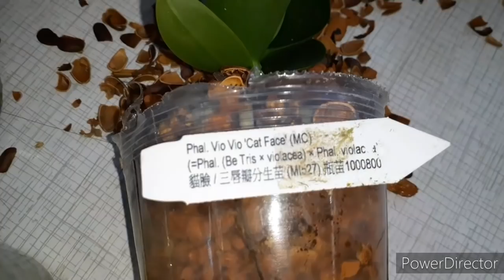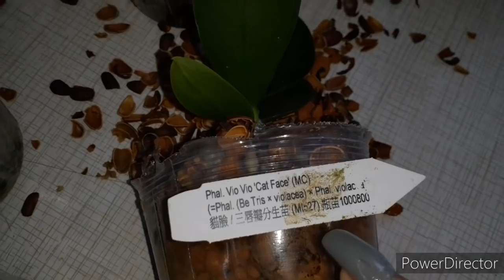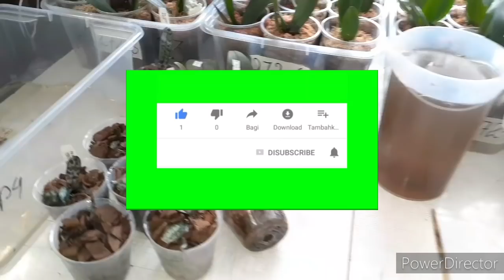Опасные дни для пересадки Орхидеи❓🤔Мой эксперимент посмотрим так ли это/Все бояться эти дни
ссылка на мою стр в однаклассниках , пред заказ на орхидеи из азии. , и в наличие .. мох сфагнум живой ,,
Вы не знаете Где купить мох сфагнум. Азиатские орхидеи , грунт ,и тд  ? 👍👍👍😉😉😉👇👇👇

Я в Instagram как @mou_mirok_orxideu

ДРУЗЬЯ !!! ТЕПЕРЬ МНОГИЕ БУДУ РАДЫ , ТЕПЕРЬ МЫ РАБОТАЕМ С ТС СДЕК И ПОЧТОЙ РОССИИ . ПОЧТОЙ ОТПРАВКИ ТОЛЬКО ПО РОССИИ ,,,, А ТРАНСПОРТНОЙ КОМПАНИЕЙ СДЕК . В НИЖЕ ПЕРЕЧИСЛЕННЫЕ .
1.Россия
2.Китай
3.Белоруссия
4.Киргизия
5.Казахстан
6.Чехия
7.Турция
8.Южная Корея
9.ОАЭ
10.США
11. Узбекистан
12. Армения
13. Монголия
14. Литва
15. Латвия
16. Польша
17. Азербайджан
18. Германия
19. Великобритания
20. Таиланд
21. Италия